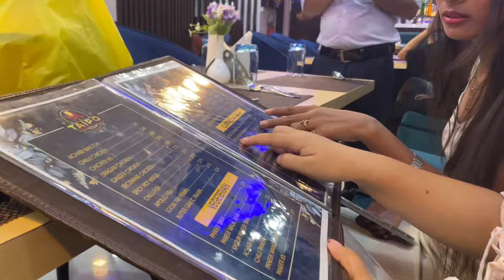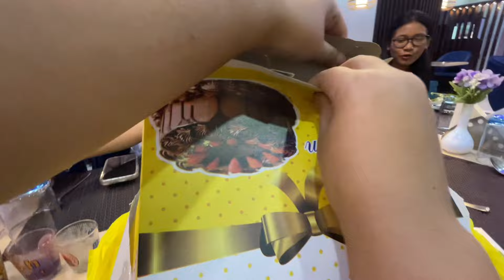My friend’s Birthday vlog🍰🧁||some gift shopping,sambas||Made poha 🍛🎀,cooking vlog ,kokborok vlog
🎀kokborok vlog
🎀Tiprasa
🎀life in Tripura
🎀besties
🎀Birthday bash
🎀vlog
🎀Tripura diaries
🎀Tripuri girl
🎀Vlogger
🎀samba